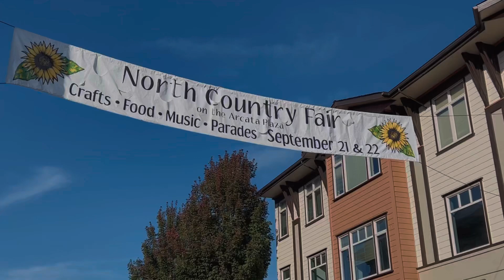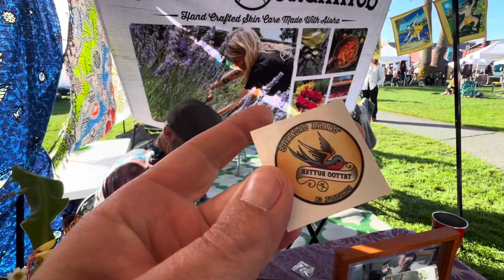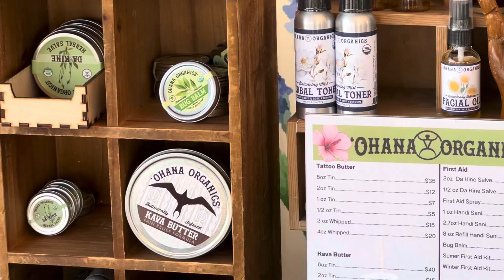Ohana Organics 24th year, Tara at North Country Fair